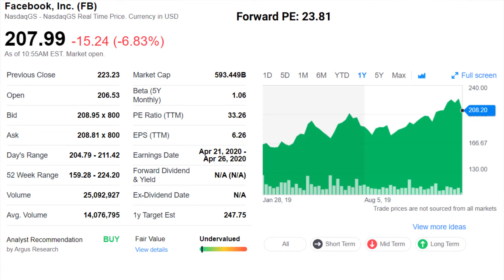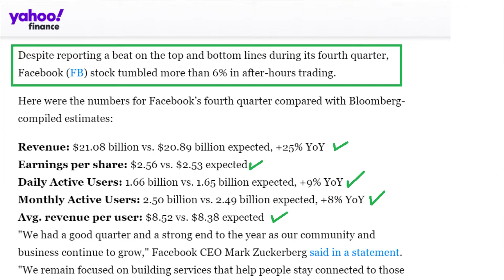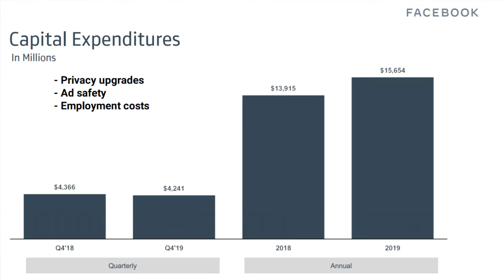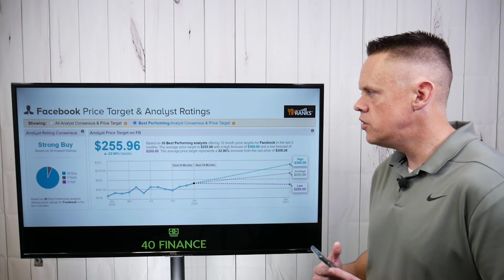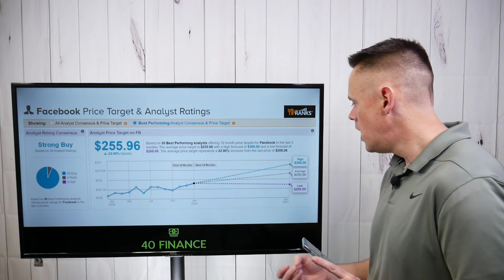Is Facebook Book Stock a Buy in 2020? | FB Stock Analysis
Facebook is one of the most popular stocks in the investing world, but is it still worth buying in 2020?  Growth stocks like FB tend to lose steam after user growth slows which can negatively affect their share price.

In Facebook's case though, the company has become a revenue and profit machine that has investors looking less at user growth and focusing more on traditional metrics like earnings per share and revenue growth per user.

This video analyzes FB stock after their 2019 Q4 earnings release in 2020. The market is particularly interested in Facebook's increase business costs. Do these concerns affect the buy ratings of FB? Watch the video to find out more.

Are you planning to buy Facebook stock in 2020? Let me know by sharing your perpective in the comments!